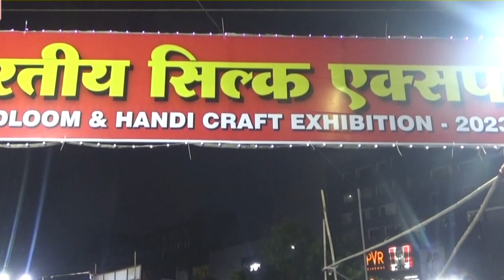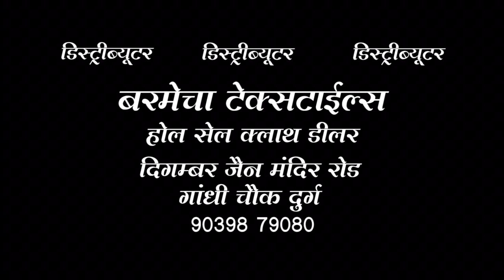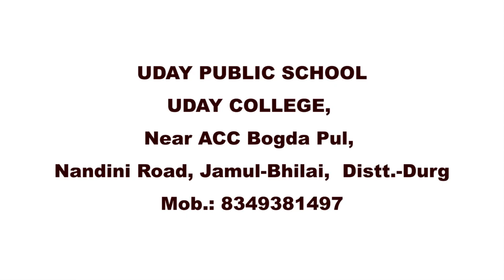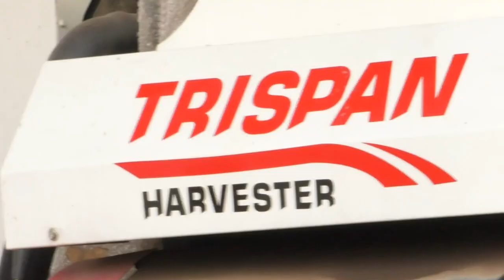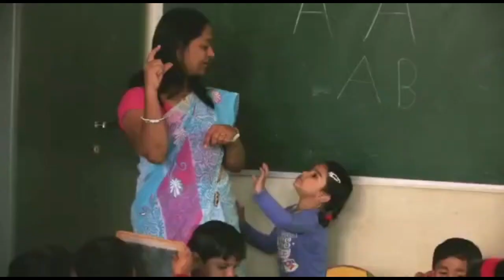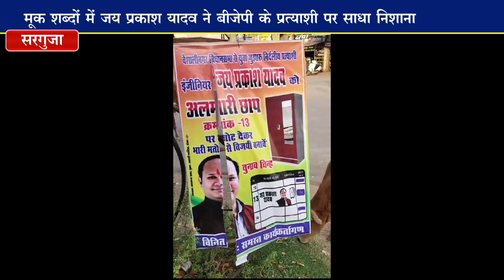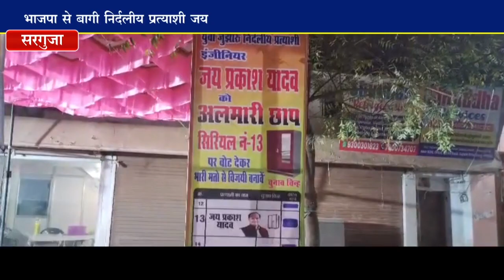News 11 NOVEMBER 2023 GRAND ACN NEWS BHILAI DURG